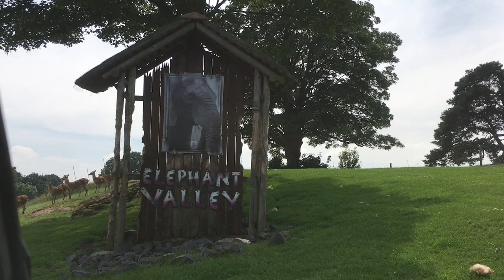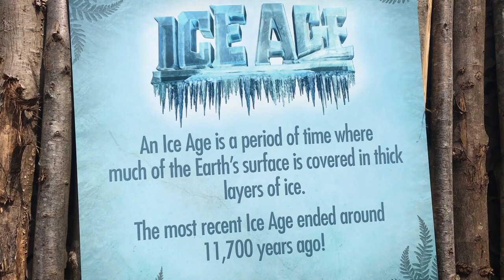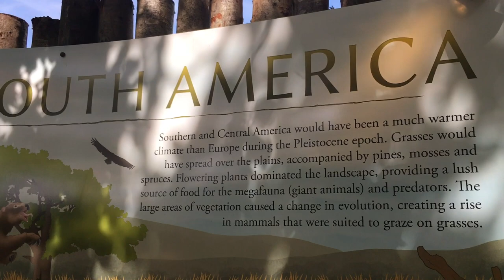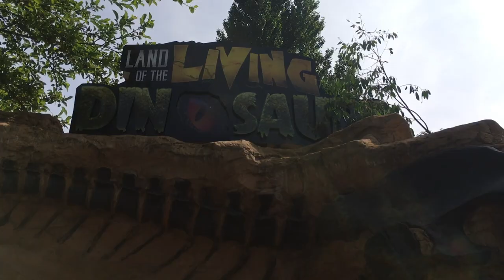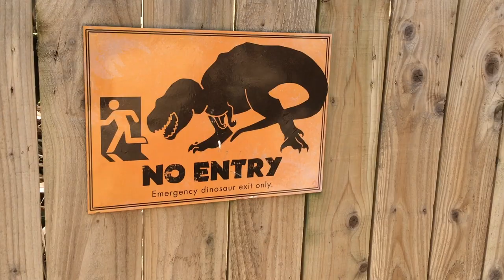SAFARI PARK VLOG |ICE AGE| WALKING WITH THE DINOSAURS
InnyTubeKidz is about 2 children, Inayah and Musa (Brother and sister) who love having fun!

This channel is for family and kids of all ages. We make video of Fun things to do, videos on travelling and family days out, take part in fun challenges, play games and with awesome toys.

We like to make funny sketches to entertain everyone and have plenty of fun and laughs. We also have Story time episodes coming soon to encourage all children to read and to show how much fun it is to actually read! 😊

We hope you all enjoy our videos!!

SAFARI PARK VLOG |ICE AGE| WALKING WITH THE DINOSAURS. we know you guys will love SAFARI PARK VLOG |ICE AGE| WALKING WITH THE DINOSAURS, if you like SAFARI PARK VLOG |ICE AGE| WALKING WITH THE DINOSAURS then please subscribe to our channel for more to come with many other entertaining videos! please support SAFARI PARK VLOG |ICE AGE| WALKING WITH THE DINOSAURS and show us love, so we can continue on this awesome journey and to bring more material for you guys. SAFARI PARK VLOG |ICE AGE| WALKING WITH THE DINOSAURS.